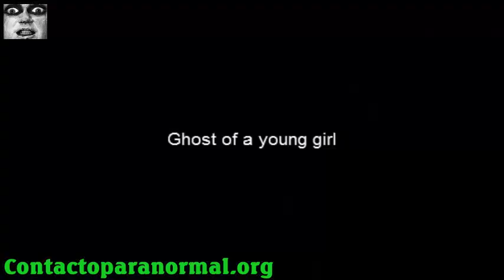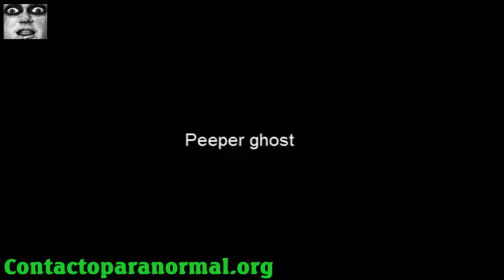INCREDIBLE PHOTOS OF GHOSTS Part 2